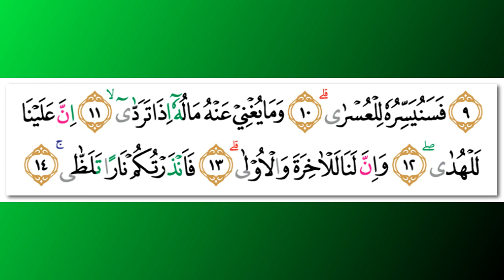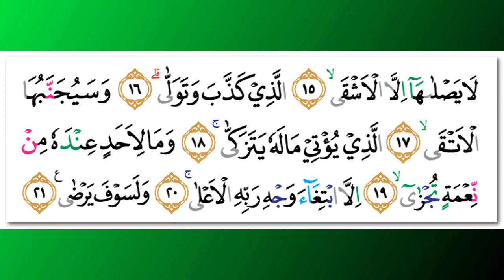Saad Al Ghamidi - Quran Surah 92 Al-Lail